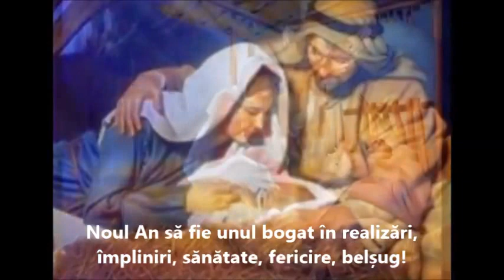Felicitare Senator Iulian Dumitrescu 2015